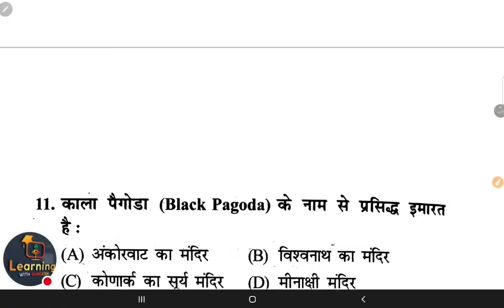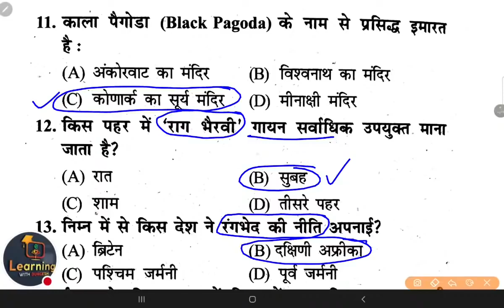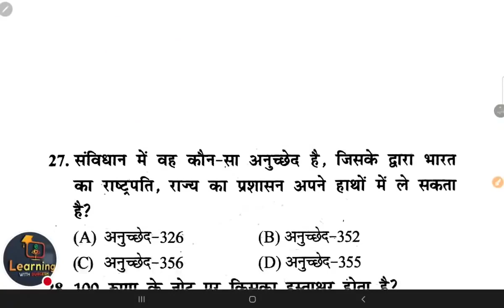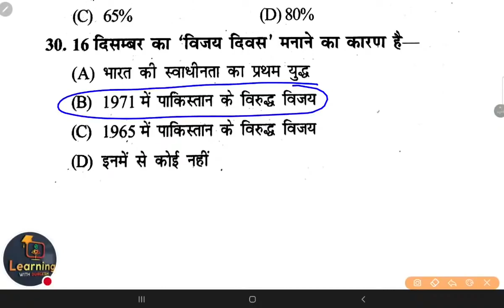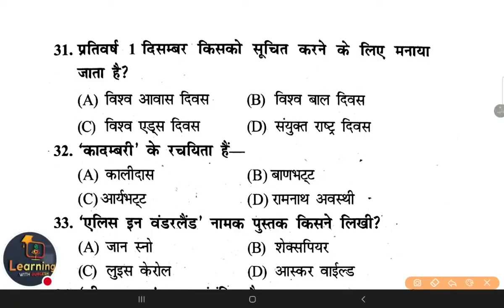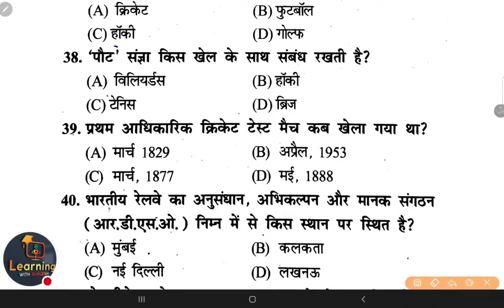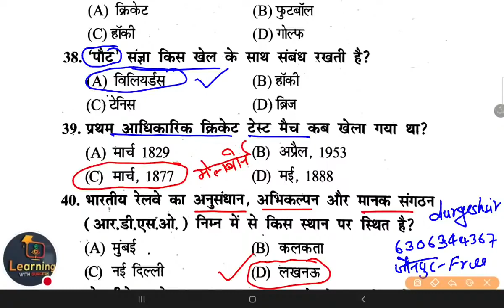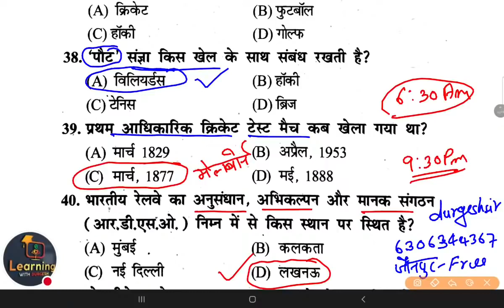💥SUPERTET & LEKHPAL Model Paper,SUPERTET Practice Set-27 Super50 gs gk vividh Durgeshsir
SUPERTET Model Paper, SUPERTET Practice Set, Super50 gs gk vividh current science SUPERTET Model Paper, SUPERTET Practice Set, Super50 gs gk vividh current science

👇🏻 फेसबुक पेज 👇🏻

👇🏻   यूट्यूब चैनल 👇🏻